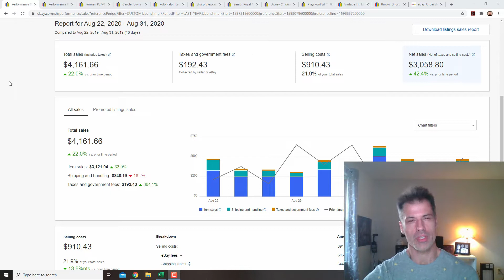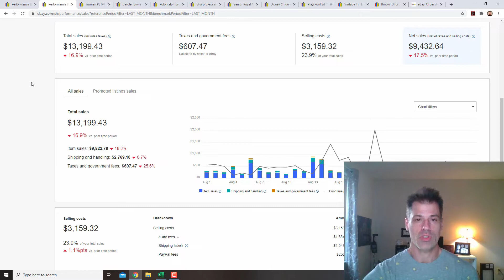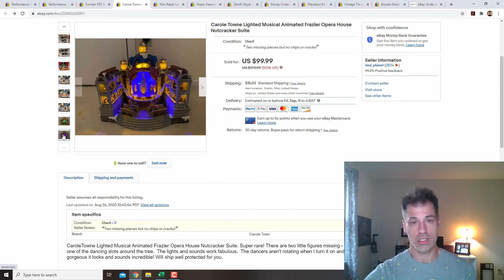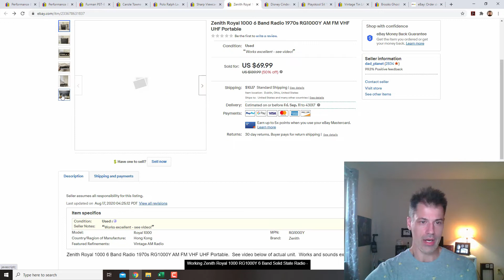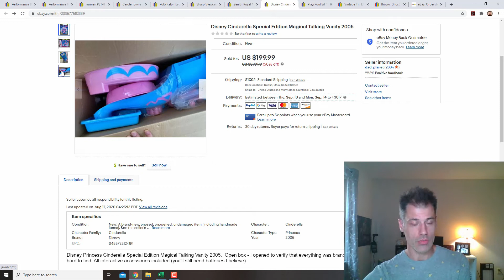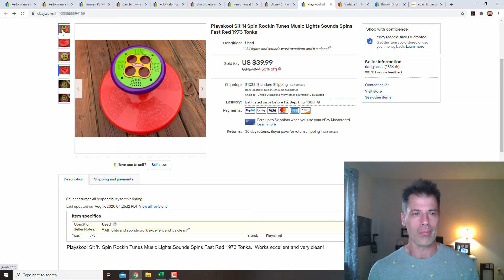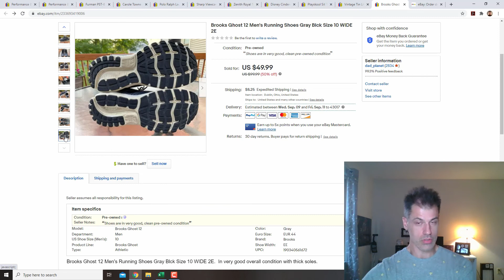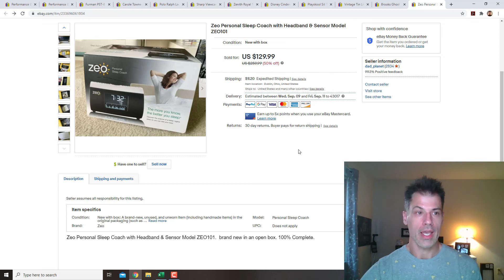What Sold on eBay August 2020 (22-31) The Hot 10 Bolo List For Resellers - Decent End To a Bad Month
Goals.  Set them.  Even if you fail miserably.  I have one more month to hit a 90 day goal for reselling. $4K+ this past 10 days with another sleeper BOLO you won't miss again. The life and times of an ebay reseller can be quite the rollercoaster.